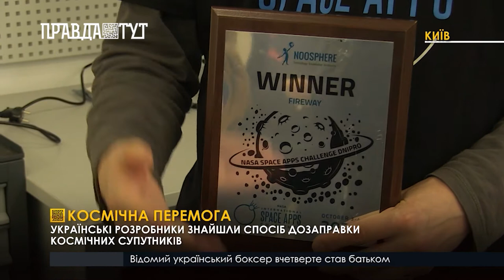Українські розробники знайшли спосіб дозаправки космічних супутників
Експерти NASA визнали українців найкращими. Наші розробники здобули перемогу на світовому конкурсі від космічного агентства. Перше місце дослідники отримали за новаторську ідею: вони запропонували спосіб дозаправки супутників.
Питання, як саме заправляти супутники у відкритому космосі, відкрите для вчених. Адже після того, як паливо закінчується, високотехнологічні пристрої перетворюються на купу мотлоху й згорають в атмосфері. Молоді розробники з України придумали прилад, який зможе вирішити цю проблему.